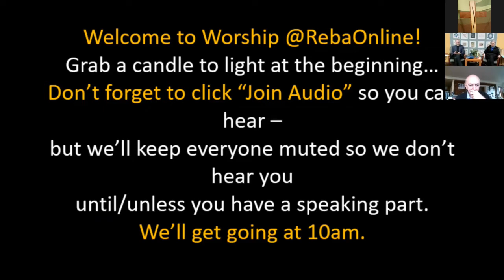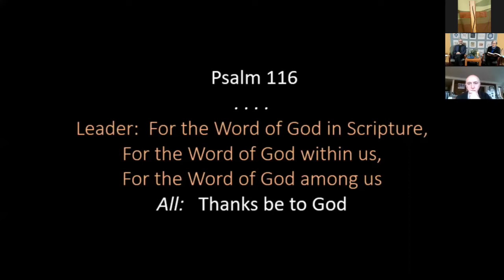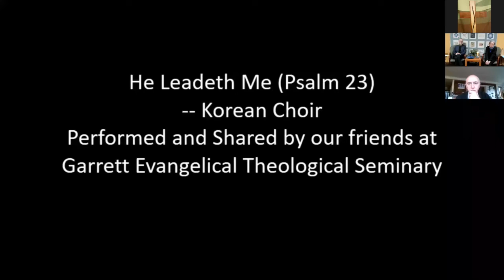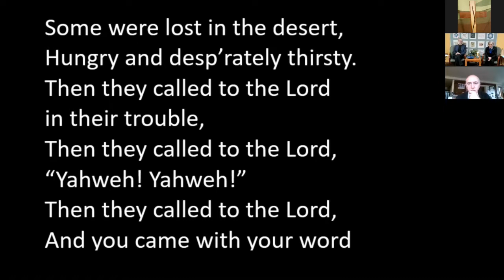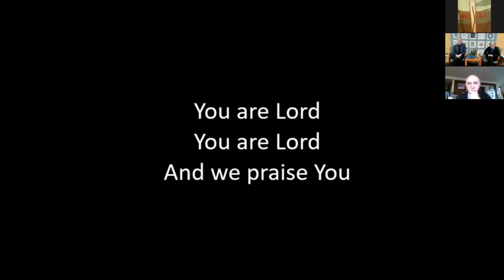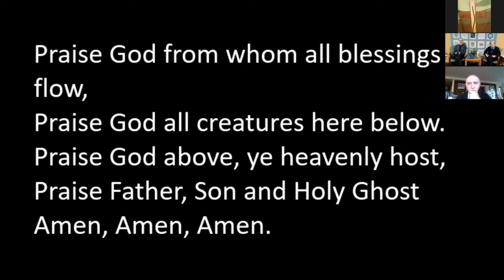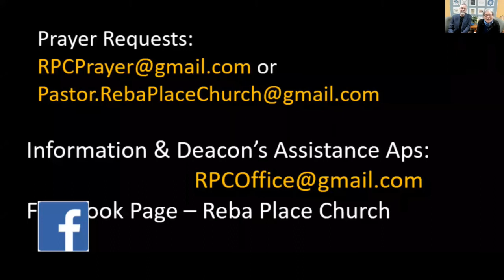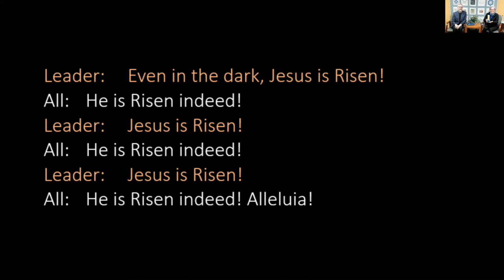Reba Place Church Online Worship, Sunday May 10, 2020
Reba Place Church Online Worship Service from Sunday May 10, 2020.